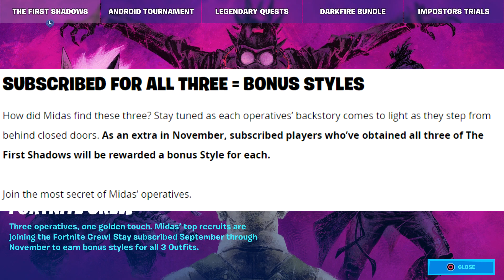Our First Look At The Next THREE Crew Pack Skins! (BONUS CREW PACK STYLES)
What an incredible tease for the upcoming crew packs.  I am beyond impressed and excited.